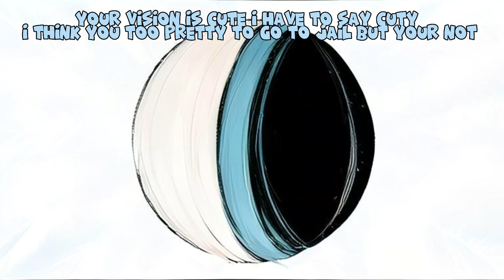Never make a video stealing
you see and wierd one and i don't know